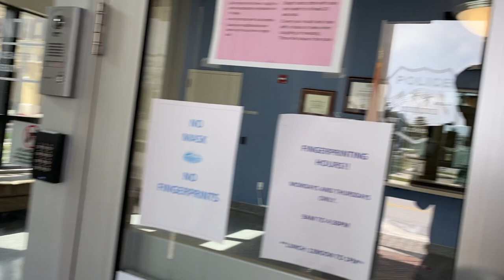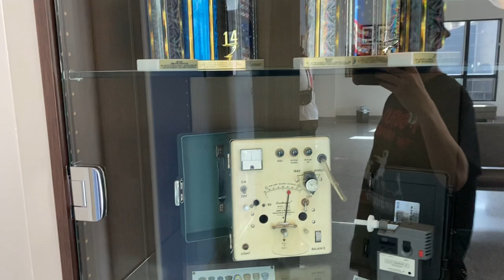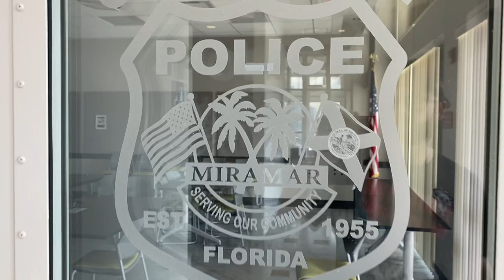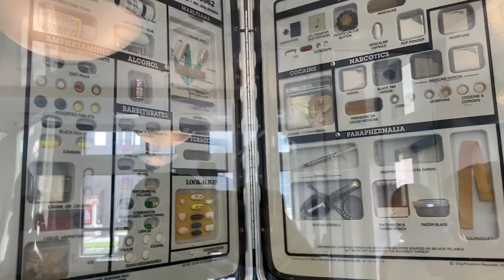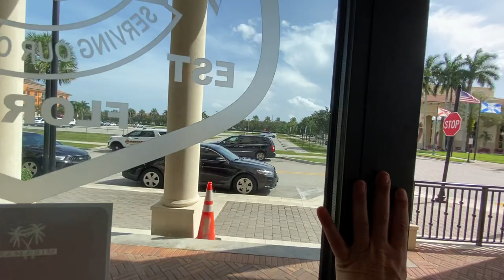1A 1st First Amendment Audit Fail!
PLEASE HELP! THANK YOU!